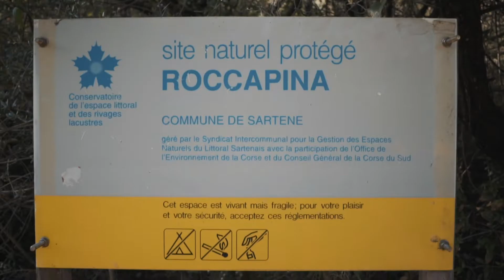VOYAGER EN CORSE l VLOG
Première fois que je visite la Corse!
Avec la participation de Louise

MATERIEL :
A6500 (Sony)
Ronin S (Dji)
Sony E35mm F1.8
Sony E22mm F2.8
Mavic 2 Pro (Dji)